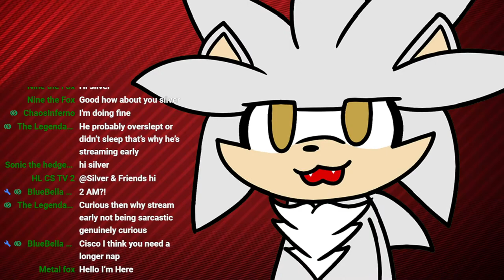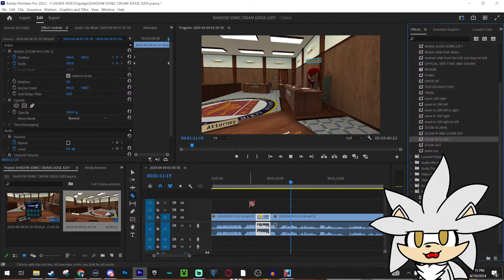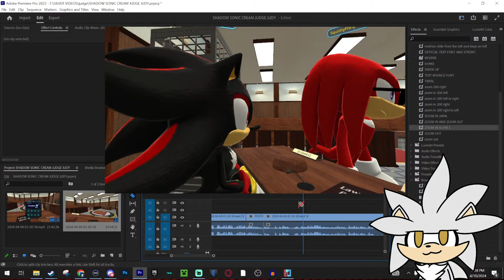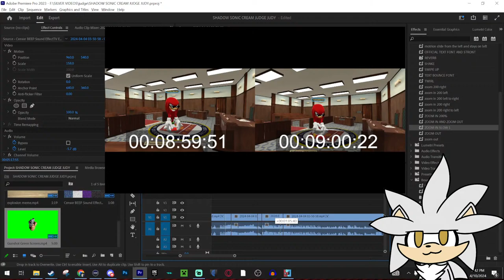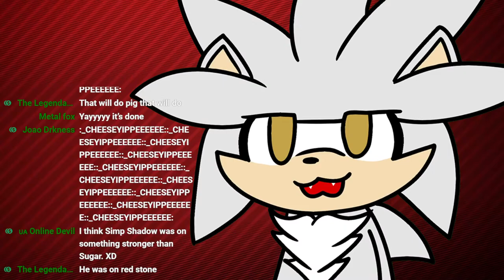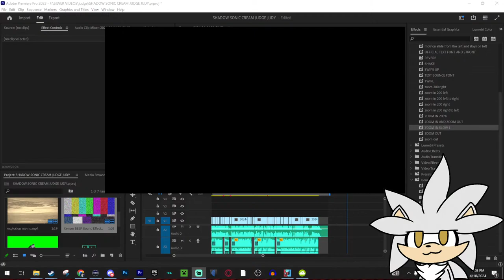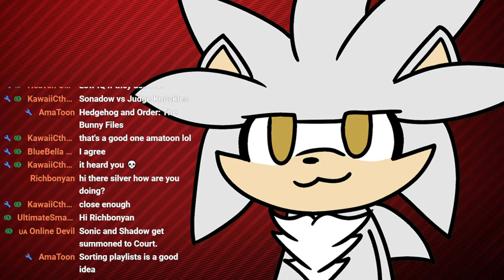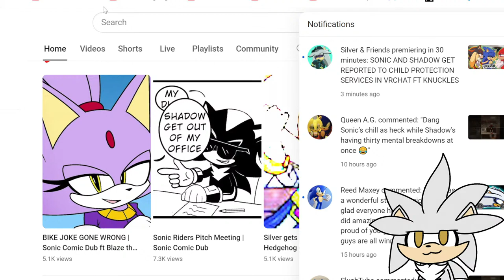Silver why did you start streaming 7 hours earl-SHUT UP AND JUST WATCH.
WANNA SEND ME A VIDEO?

✪ Channel description ✪

Hello guys im silver, i come from 200 years from the future!

Silver the hedgehog is a character from the sonic the hedgehog franchise along side characters such as shadow the hedgehog, knuckles the echidna, tails the fox, metal , blaze the cat, E-123 Omega, Jet  the Hawk, Movie Sonic Infinite the jackal, Mehilis the Dark, Fleetway Sonic and many more and is in no official affiliation with SEGA and this channel id for  entertainment purposes.

Other characters may  interact with but are not official are sonica, shadina, silvia or female silver, sonic.exe, shadow.exe, silver.exe, and more!

Along with Bendy, Among Us, FNAF, FNF, Baldi and many more
✪ Credits ✪

lurking = I own you :3